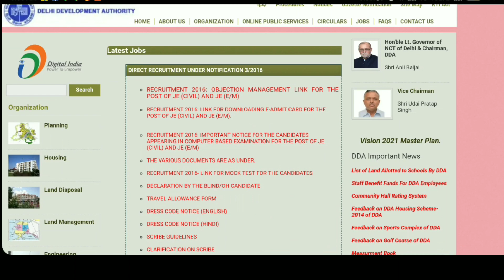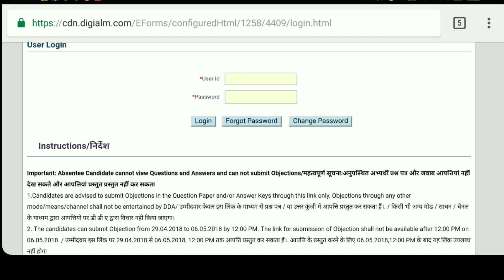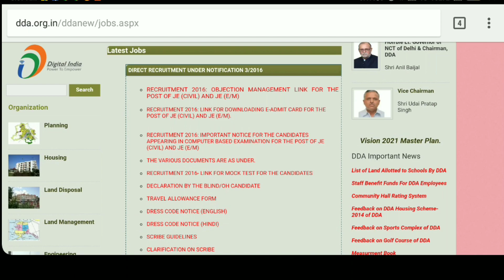DDA JE answer key and cutoff for civil and E/ M last Objection from date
The Delhi Development Authority (DDA) had conducted Written Examination in the
Computer Based Mode w.e.f. 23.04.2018 to 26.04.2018, for recruitment to the post
of JE (Civil) and JE (E/M). The tentative Answer Key for the said Examinations will
be uploaded on the Website of the DDA i.e. The candidates may
login using their same User ID and Password which were used during downloading
the e-admit card and submit representations, if any, from 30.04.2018 to 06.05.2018
upto 6:00 PM, through online method only.
Representation received after the due date i.e. 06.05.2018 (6:00 P.M.) and any other
mode of communication shall not be entertained by the DDA under any
circumstances.

The candidates can submit Objection from 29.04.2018 to 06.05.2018 by 12:00 PM. The link for submission of Objection shall not be available after 12:00 PM on 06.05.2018.

In my channel, you will get topmost topic topics for latest Job Notification and SSC je etc.